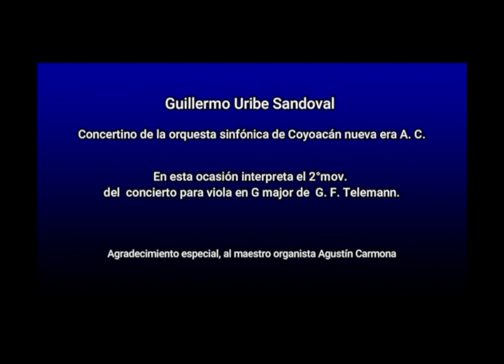Guillermo Uribe - Violín